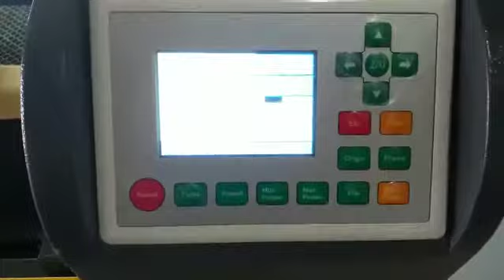Máquina Laser Corte e Gravação 60x40 80w Corta 3mm , 6mm , 9mm e até 12mm se bem alinhada !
Excelente Máquina melhor custo benefício do mercado entre em contato pelo Whatzapp 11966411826 Vinicius Garcia Laser